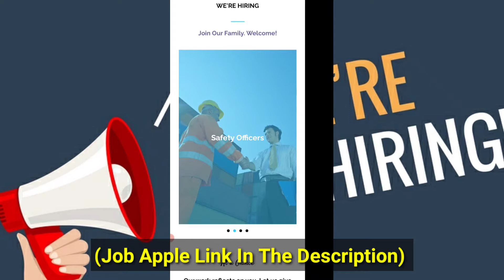Latest News Job Bafco International Shipping & Logistic Company Saudi Arab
Latest news India to Saudi Arab flight start on 17 may
Saudia flight 17 Mai ko start ho jayegi kya
Saudi Arab ki flight kab open Hogi
India se Saudi Arab ki flight kab open Hogi
Saudi Arab news flight
Flight news Saudi Arab
Kya new Visa Stamping ho rahi hai
Kya Saudi ki new Visa stamping ho rahi hai
India se Saudi ke liye direct flight kab open Hogi
Saudi coronavirus case
Saudia flight news

kya Oman se Saudi Arab Ja sakte hain
kya via Oman Saudi Ja sakte hr
kay via Nepal Saudi ja sakte he
kay via  Bangladesh se saudi Arabia ja sakte he flight Ban Saudi Arab
 Saudi Arab flight ban news

marketing job in Saudi Arab
marketing exit you

litter group Saudi Arab new job
Receptionist job saudi arab
Saudi arab job supervisor
Saudi arabia accountant job
10th class job saudi arab
12th class job saudi arab

Saudi Arab sales job visa
Saudi Arabia marketing job
Saudi Arabia customer service visa
finance job Saudi Arab

Saudi Arab information technology visa
Saudi Arab security safety job visa
Saudi Arab  maintenance technician job visa

Ac technician job dubai
Car danter job dubai
Electrical help visa dubai
Mechanical helper job dubai
Dubai job  tractor driving
Dubai job visa
Abu dhabi visa
Dubai free visa
Dubai job video
counter staff job Dubai
Staff service job
Cashiers job Dubai
Dubai job
Dubai visa
Forklift job Dubai
falcon pack job
falcon visa
Dubai company job
packing company
latest job Dubai
latest visa
latest job Gulf
Gulf job
Dubai mall job
Sharjah visa Mall
Dubai driver job
Mall helper
Dubai kitchen helper job
Dubai accountant job
Dubai shopping mall job
Dubai electrician job
Sharjah job Sharjah Mall
Grand Mall job
 Mall job